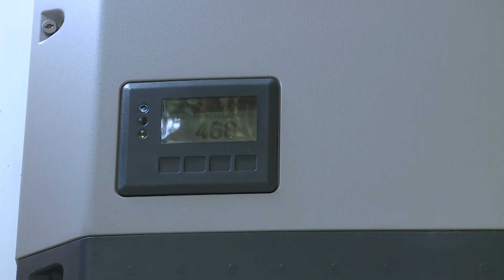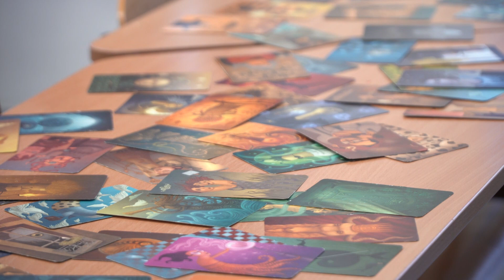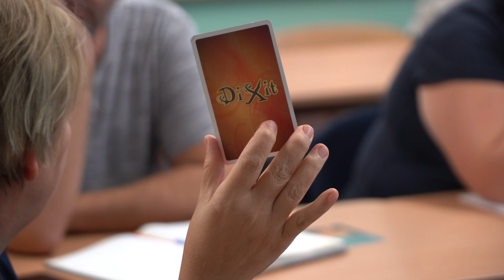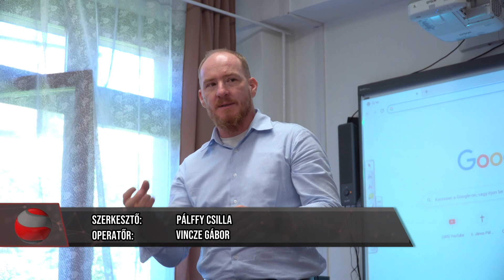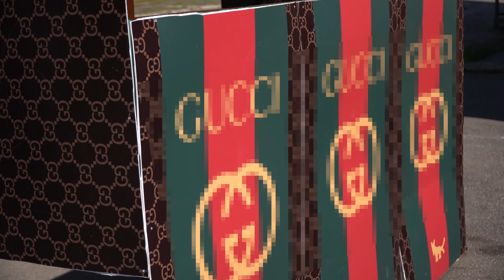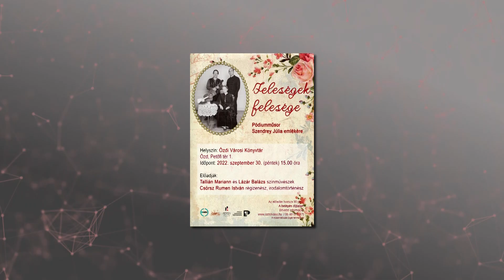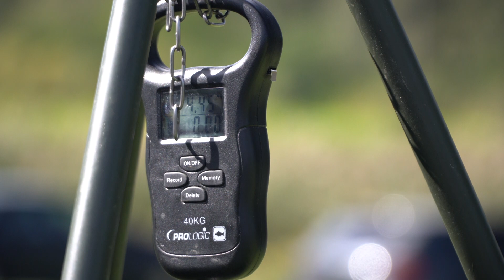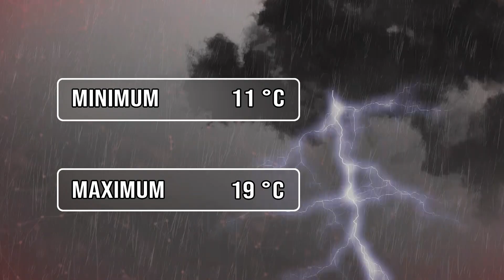Ózdi Krónika 2022. 09. 29.